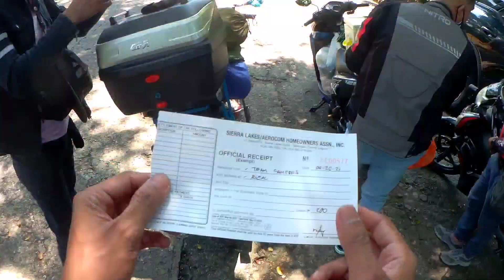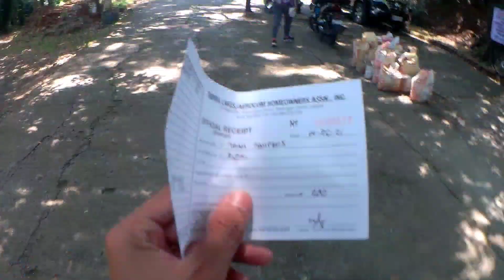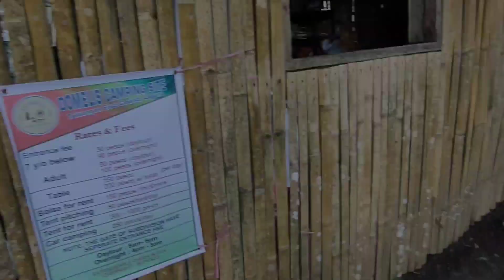motocamping na sobrang sulit | Domelis Campsite | Cavinti laguna